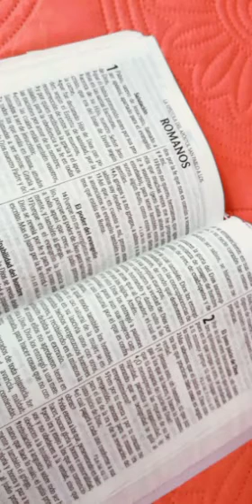LECTURA DE LA BIBLIA EPÍSTOLA DEL APÓSTOL SAN PABLO A LOS ROMANOS CAPÍTULO 14